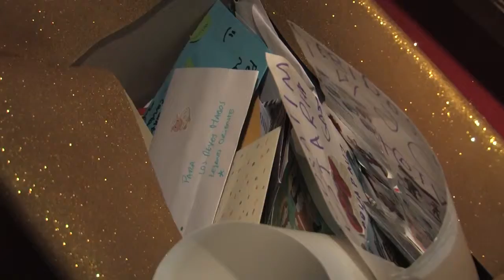El patge de Ses Majestats els Reis de l'Orient arriba a Valldoreix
(2018) Envoltat de joguines, regals de tot tipus i caramels, el representant dels tres Reis Mags de l'Orient, el patge valldoreixenc Martí de Buscarons, i els seus ajudants s’instal·len de nou a la plaça del Mas Roig de Valldoreix durant tres dies per recollir, de mans dels infants de la vila